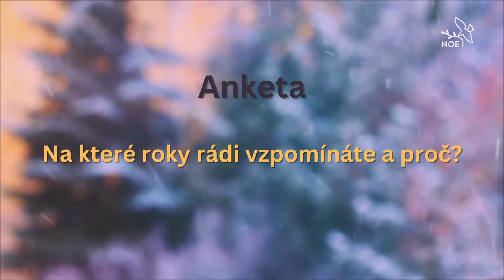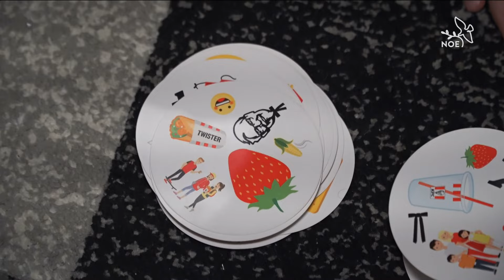Srdcem Robinson – Pomoc rodinám dětí s vážným zdravotním postižením | Živě s Noe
Každá desátá rodina v České republice si vyslechne zdrcující zprávu o tom, že jejich dítě má vážnou nemoc, ze které se nikdy nevyléčí, nebo dokonce zemře. Mezi takto těžcezkoušené rodiče patří také Tereza Robinson, které senarodil syn Ondřej s těžkou komplexní srdeční vadou. Život mu zachránila série složitých operací, při kterých mu tým dětského Kardiocentra v pražskémMotolezachránil život. Přestože mu lékaři pomohli, jeho maminka (Tereza Robinson) si na základě své vlastní zkušenosti uvědomila, jak nedostatečný je u nás systém pomoci, který by takto zkoušené rodiny dokázal podpořil i mimo zdi nemocnic. Založila proto organizaci „Srdcem Robinson“, která rodinám s vážně nemocnými dětmi pomáhá žít život naplno.

Odvysíláno na @tv_noe  v rámci pořadu Živě s Noe 19. ledna 2024. Moderuje Janek Ženatý.